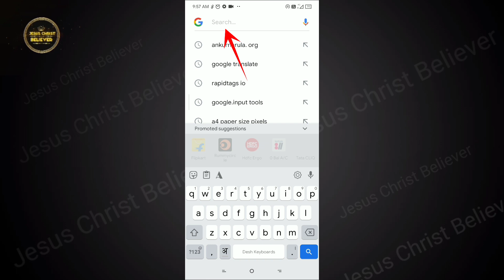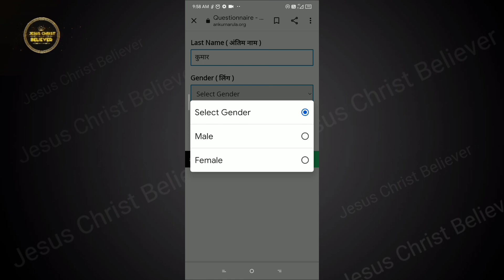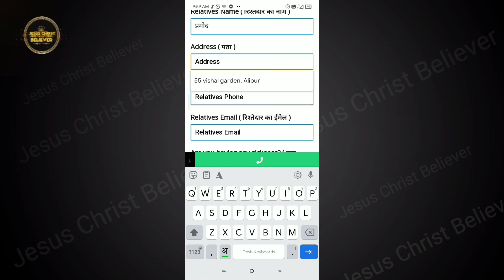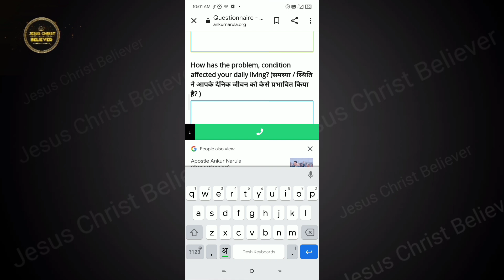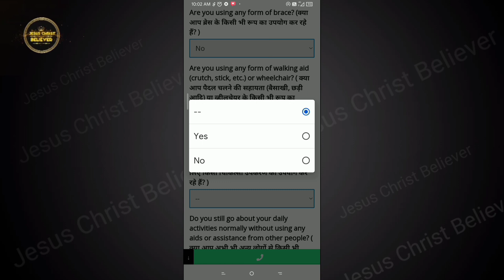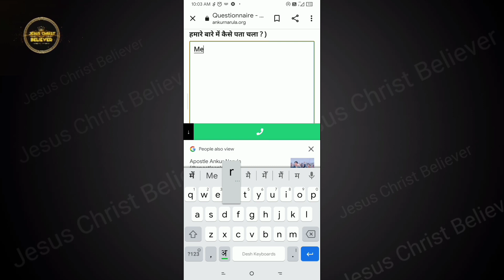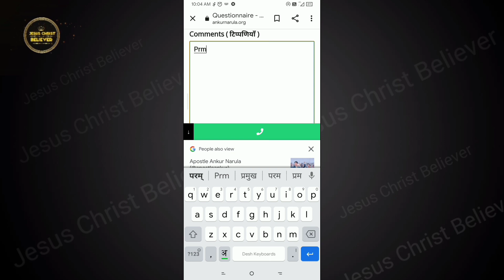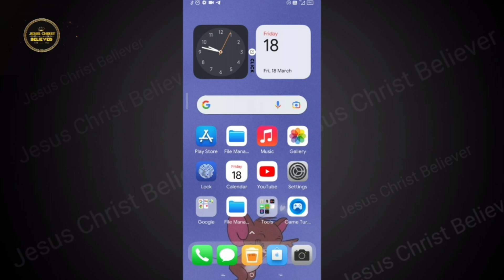Lay Hand Prayer Request Kaise Bhare ।। Lay Hand Prayer Registration Ankur Narula Ministry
Lay Hand Prayer Kaise Kaise Bhare ।। Lay Hand Prayer Registration Ankur Narula Ministry

𝙏𝙃𝙄𝙎 𝙄𝙎 𝙉𝙊𝙏 𝘼 𝙊𝙁𝙁𝙄𝘾𝙄𝘼𝙇 𝘾𝙃𝘼𝙉𝙉𝙀𝙇 𝘽𝙔 𝘼𝙉𝙆𝙐𝙍 𝙉𝘼𝙍𝙐𝙇𝘼 𝙈𝙄𝙉𝙄𝙎𝙏𝙍𝙄𝙀𝙎

About Video :-

इस वीडियो को आप जरूर देखे, जो वचन इसमें बताये गए हैं, अगर आप उन्हें अपना लोगे तो आप बहुत ज्यादा ब्लैस होंगे।

. मन फिराओ, क्योकि स्वर्ग का राज्य निकट हैं।
तो जिसने भी मन नहीं फिराया वो
अपना मन फिराए, अपना जीवन परमेश्वर को समर्पि कर दे।
. आप एक बारी अपनी जिंदगी परमेश्वर को समर्पित कर के तो देखो, परमेश्वर में वो आनंद और शान्ति हैं जो कही नहीं हैं। क्योकि वचन में लिखा हैं शान्ति का राजकुमार येशु मसीह हैं।

येशु मसीह के नाम में,  आमीन।।